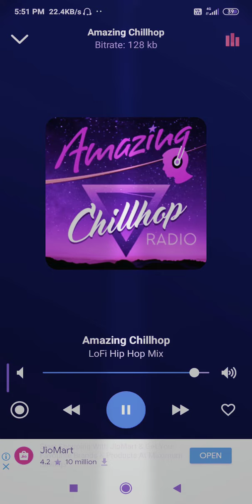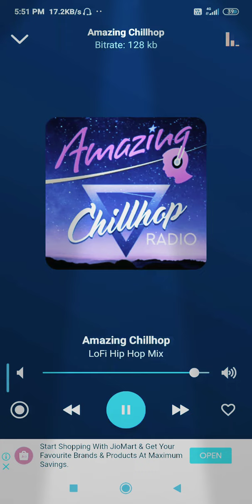lofi chill hip hop mix